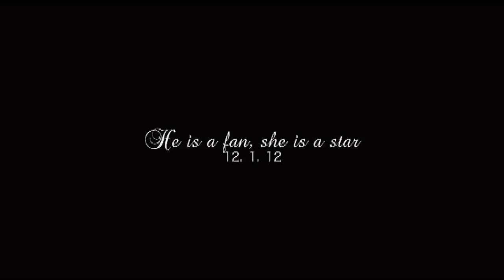Hello Kitty Wedding of DJ Nicole Hyala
A surprise Hello Kitty Wedding for DJ Nicole Hyala of Love Radio Manila.